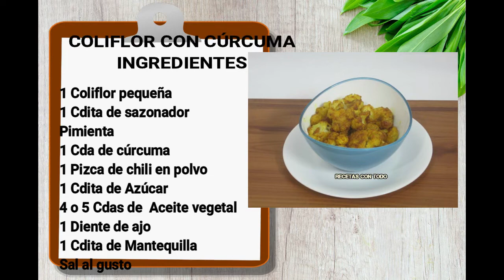Coliflor con Cúrcuma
¿Cómo preparar coliflor?
Receta con cúrcuma
Receta con Guayaba
Receta fácil y económica
Comida colombiana y comida latina